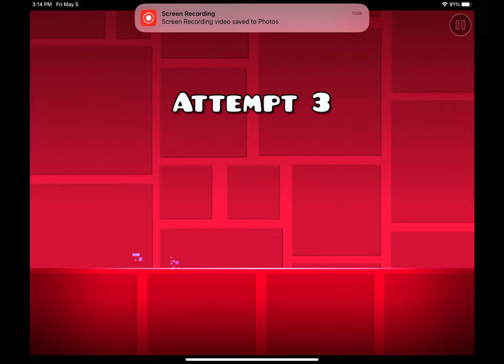Dry out 100% complete all coins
Credits to the pesos on who made dry out